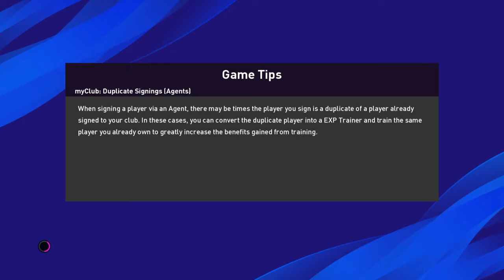NEW - eFootball PES 2020 Master League Episode #12 with FC Liverpool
Welcome to Anfienld Baby!

Pro Evolution Soccer 2020 Master League Mode Series Episode 12

Playing the Premier League including Champions League and the other Cups!